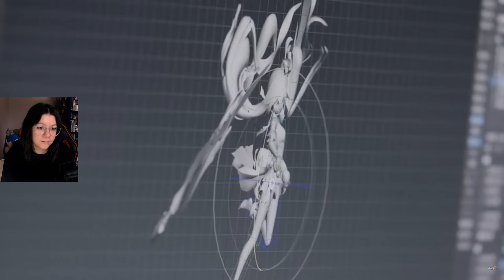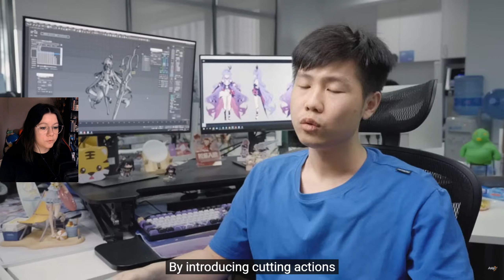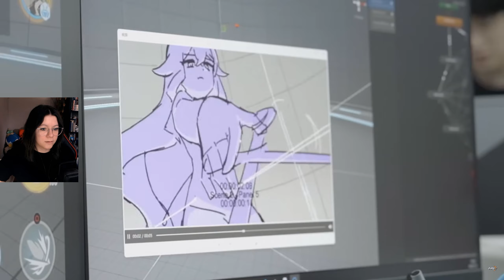Reacting to Sirin Miracle ☆ Magical Girl Battlesuit Preview - Honkai Impact 3rd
The battle for survival has never been fiercer, and the fate of the world rests in our hands.